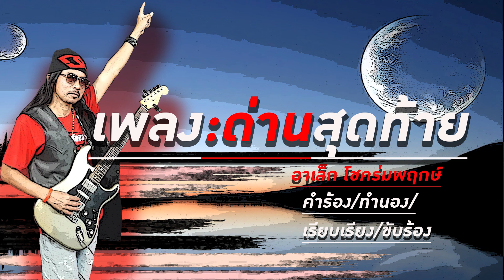เพลง ด่านสุดท้าย - อาเล็ก โชคร่มพฤกษ์